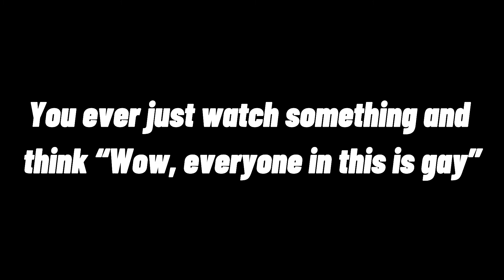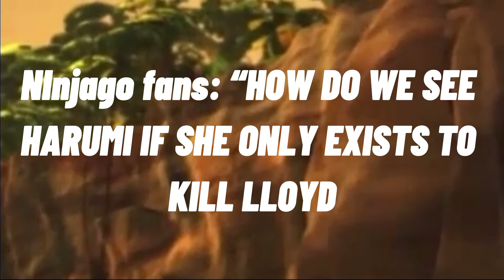I edited Ninjago 😏